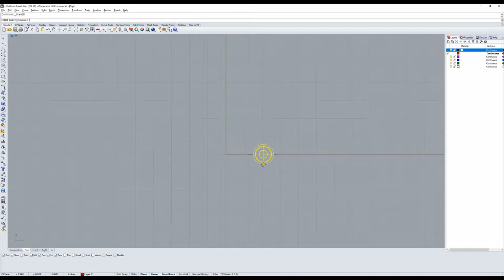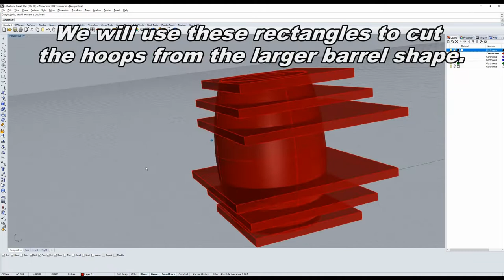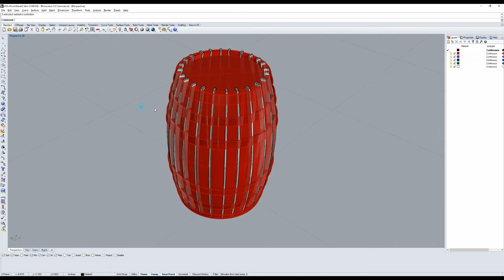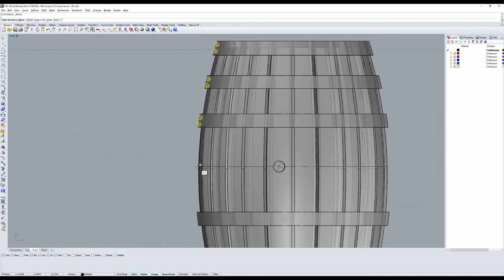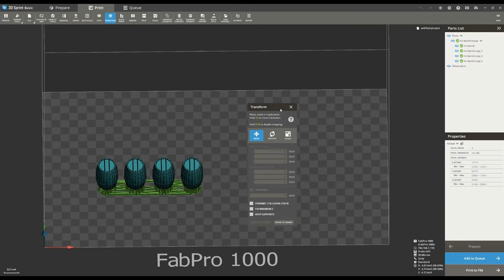Designing a 3D printed Barrel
In this segment of The Art of Detail, we go through the time lapse of designing an HO scale Wooden Barrel that will be 3D printed.

This video aired on New Tracks Modeling and on our You Tube page.